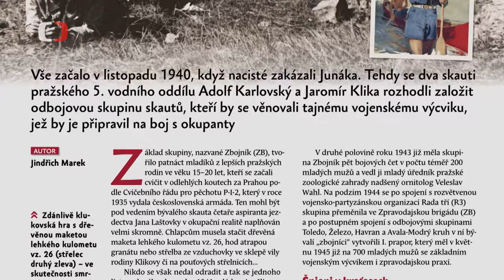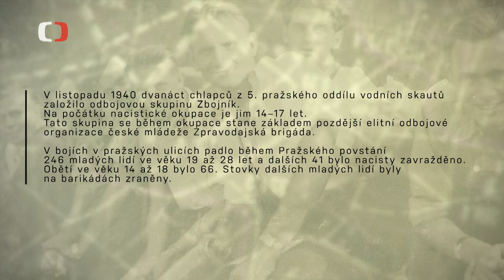Odbojová skupina Zbojník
V roce 1940 založili mladí skauti odbojovou skupinu Zbojník. Později z ní vznikla Zpravodajská brigáda, která zásobovala informacemi náš exil v Londýně. A aktivně se zapojila do Pražského povstání. Sledujte reportáž z dokumentárního cyklu České televize – Perimetr.